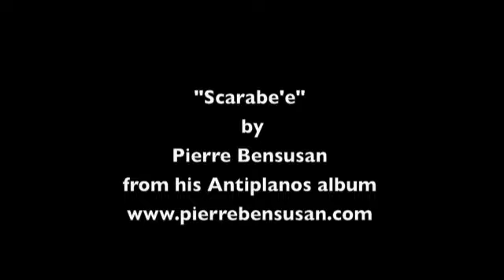DADGAD FOLK ROBOTS #1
THE DADGAD FOLK ROBOTS discuss DADGAD guitar tuning, featuring the music of Pierre Bensusan.